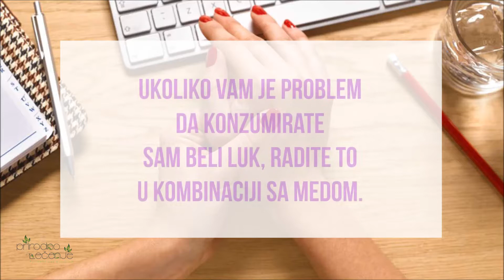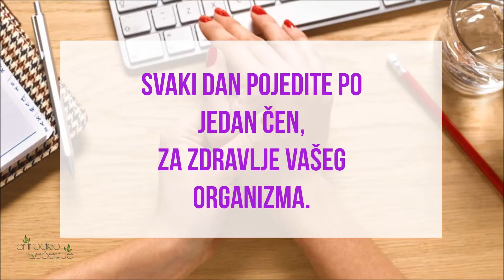Beli luk ili češnjak pomaže u ublažavanju bola kod reumatoidnog artritisa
PREPORUČENI PREPARAT ZA TRETMAN TEGOBA LUMBAGA, IŠIJASA, REUMATIZMA ZGLOBOVA I OSTALIH NEURITISA

Sveži beli luk ili češnjak može pomoći u ublažavanju bola kod reumatoidnog artritisa. Dostupan je svima, budući ga možete naći u svim prodavnicama.

Sadrži natrijum, kalijum, selen, kalcijum, magnezijum, vitamine B, C i D, fitosterole i eterična ulja. Bogat je i alicinom, što mu prema nekim istraživanjima daje efikasnost kod infekcija i upala.

Beli luk, zahvaljujući svojim lekovitim svojstvima, još sprečava začepljenje arterija, snižava krvnih pritisak, pomaže u smanjenju holosterola, jača imuni sistem.

Ova namirnica štiti naš organizam od raznih bakterija, gljivica i infekcija, a naročito je efikasna ukoliko je konzumirate na prazan stomak.

Ukoliko vam je problem da konzumirate sam beli luk, radite to u kombinaciji sa medom.

Beli luk i med
POTREBNO VAM JE OKO TRI DO ČETIRI GLAVICE BELOG LUKA I ČAŠA PRIRODNOG MEDA. OČISTITE LUK, STAVITE U TEGLU, ZATIM PRELIJTE MEDOM. PROMEŠAJTE I OSTAVITE DA ODSTOJI NEKOLIKO DANA. SVAKI DAN POJEDITE PO JEDAN ČEN, ZA ZDRAVLJE VAŠEG ORGANIZMA.